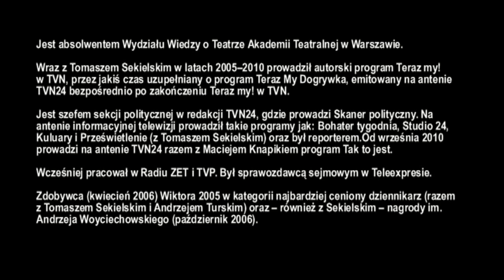O dziennikarstwie politycznym i nowoczesnych mediach - Andrzej Morozowski cz. 2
Andrzej Morozowski odpowiada na pytanie w jakim kierunku będą się rozwijać współczesne media.